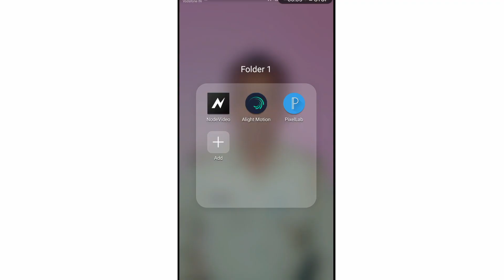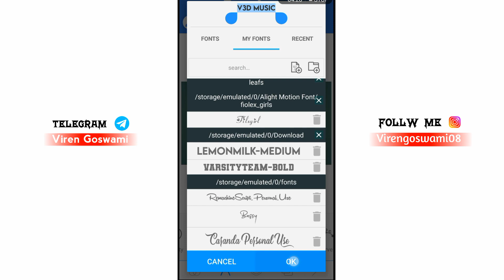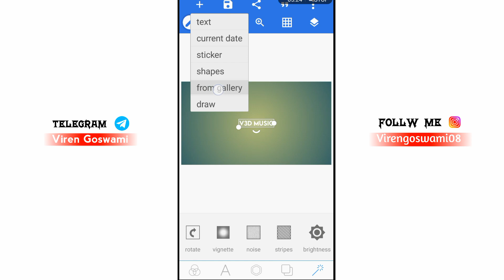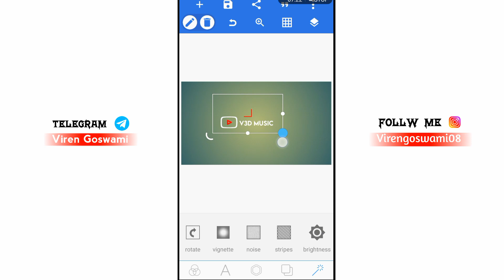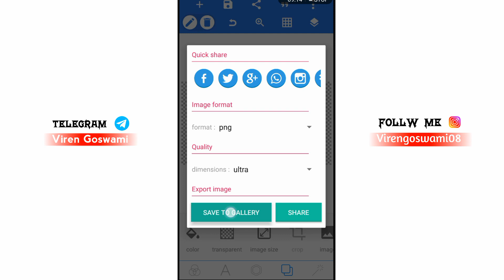How To Make Channel Logo In Pixellabe | YouTube Channel Logo Kaise Banaye | Channel Logo Editing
यह चैनल किसी गलत उपयोग के लिया नहीं बनाया गया है अगर मैंने आपके कोई गाने का या कोई चित्र (Image ) का युज मेने अपने टेम्पलेट मे किया है और यदि आप इसे हटाना चाहते हैं तो यहाँ कुछ करने से पहले हमसे सीधे संपर्क करें
आपके गाने को ओर चित्र (Image ) को हटा दिया जायेग-

1) how to make youtube channel logo
2) how to create channel logo
3) how to design logo pixellabe
4) pixellabe editing
5) channel logo editing
6) how to create youtube channel logo
7) logo editing
8) create channel logo